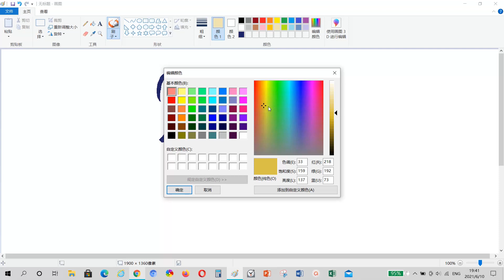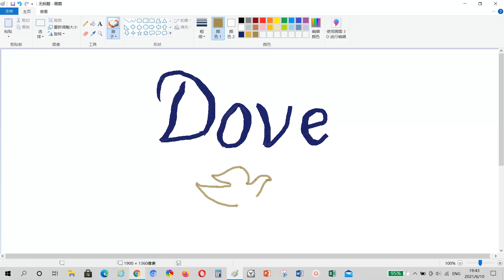DRAWING DOVE LOGO